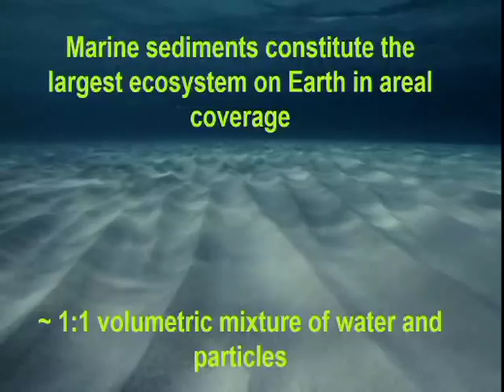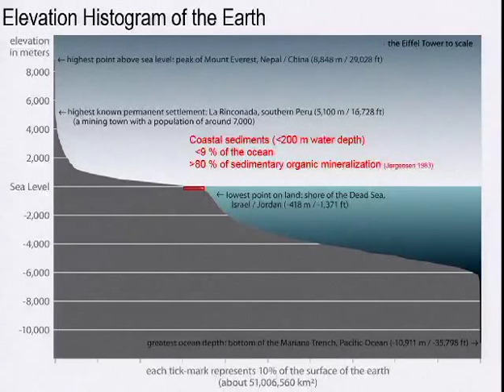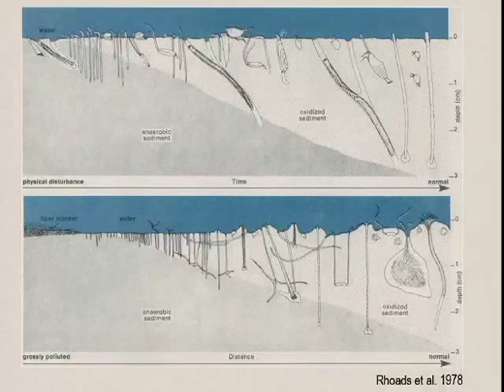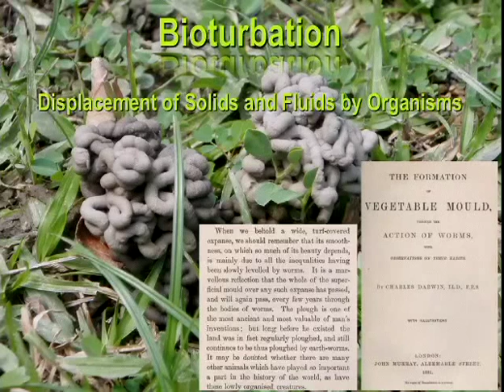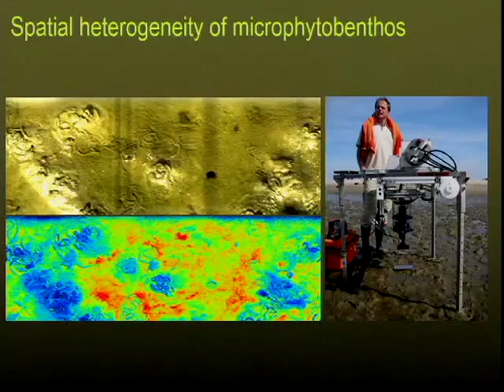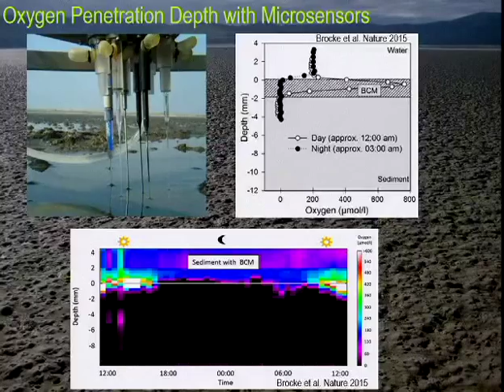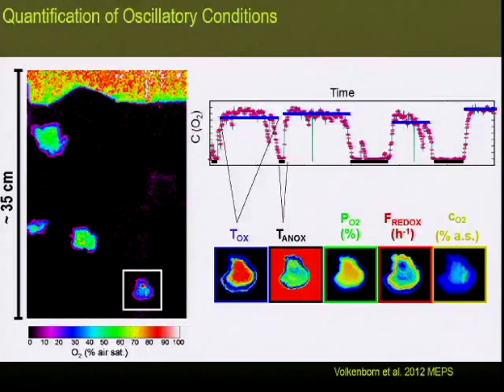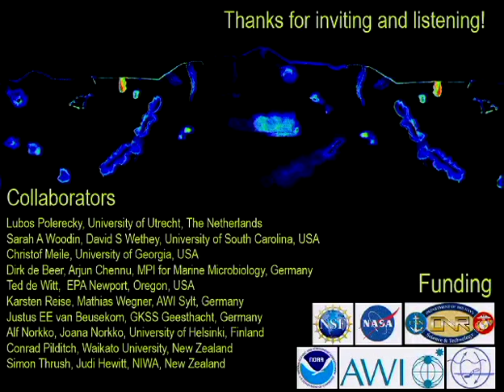SoMAS - Explorations Beneath The Surface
Nils Volkenborn from the School of Marine and Atmospheric Sciences at Stony Brook University speaks to Stony Brook Southampton for the East End Lecture Series on Friday, June 6, 2015.

Title: "Explorations beneath the surface: How burrowing organisms affect the function of the seafloor"